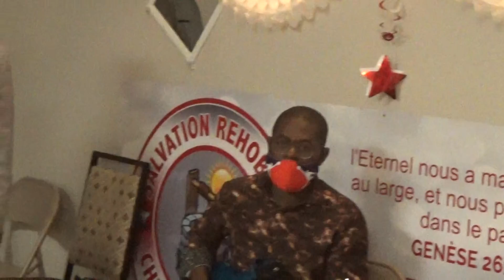321,00790, Pasteur Nelson Simprime,Vice president(863) 236-1358,Thurs, ‎April ‎7, ‎2022,‏‎8:10:33 PM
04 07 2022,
Eglise Chretienne Rehoboth Salut, Thursday    April 07 2022
563 Ferguson dr. Orlando Florida 32805